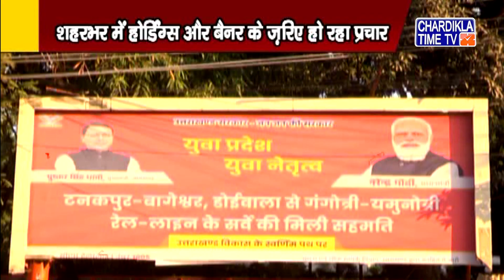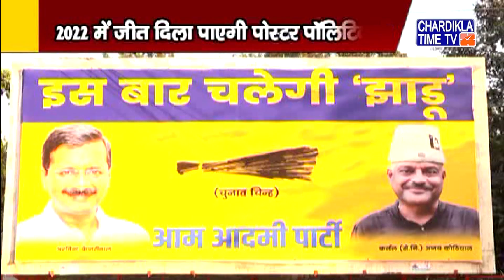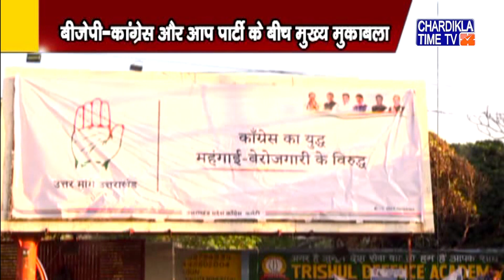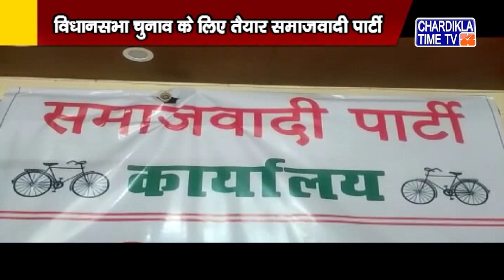Uttrakhand News | Uttarakhand Samachar | Uttarakhand Live News | Chardikla Time Tv